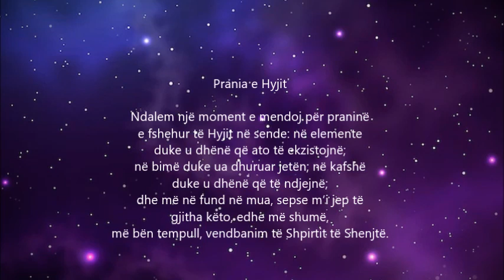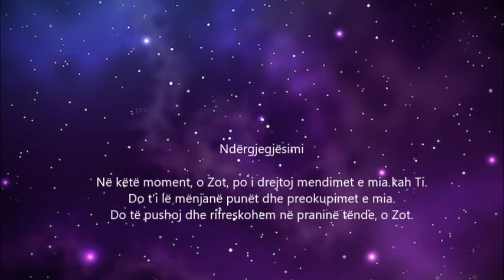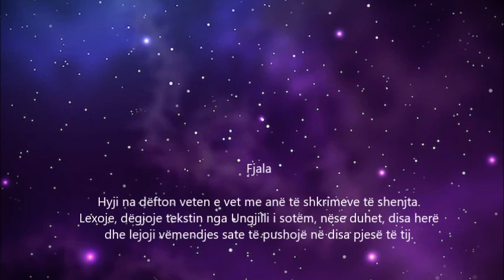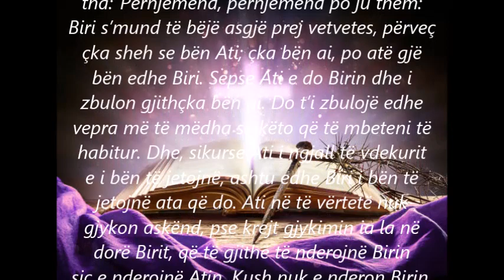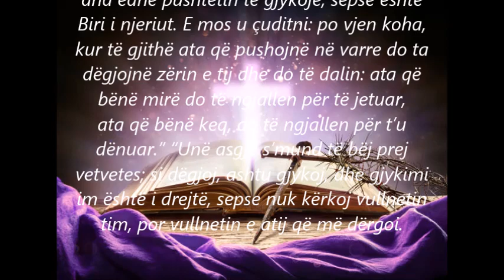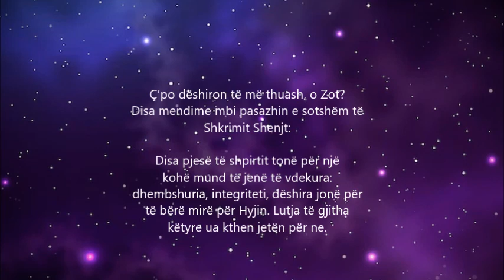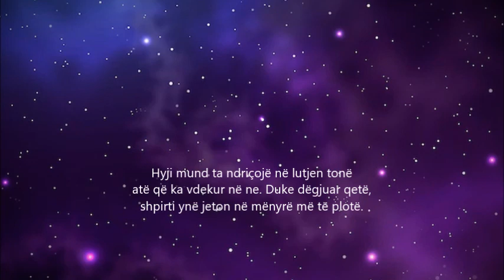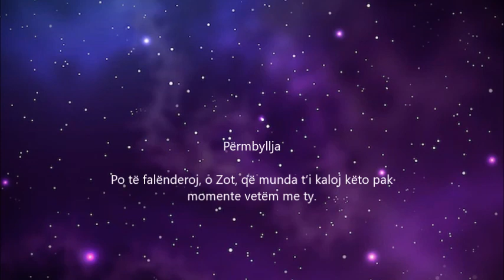Momenti i shenjtë, Lutja e përditshme - E mërkurë Kreshme 4 A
NË LUTJE NDRIÇOHET AJO QË KA VDEKUR NË NE

22 mars 2023 – E mërkure, MOMENTI I SHENJTË – Lutja e përditshme
(Leximet e ditës: Is 49,8-15; Ps 145,8-9.13cd-14.17-18; Gjn 5,17-30)

Ç’po dëshiron të më thuash, o Zot?
Disa mendime mbi pasazhin e sotshëm të Shkrimit Shenjt:

• Disa pjesë të shpirtit tonë për një kohë mund të jenë të vdekura: dhembshuria, integriteti, dëshira jonë për të bërë mirë për Hyjin. Lutja të gjitha këtyre ua kthen jetën për ne.
• Hyji mund ta ndriçojë në lutjen tonë atë që ka vdekur në ne. Duke dëgjuar qetë, shpirti ynë jeton në mënyrë më të plotë.